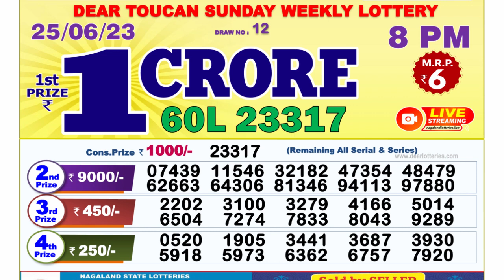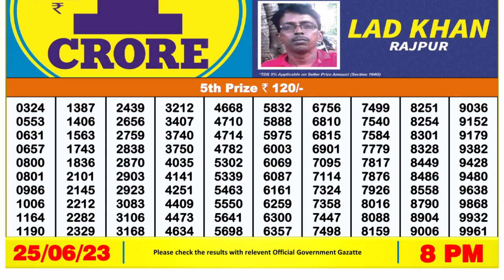Nagaland Lottery Sambad Live 8pm 25.06.23